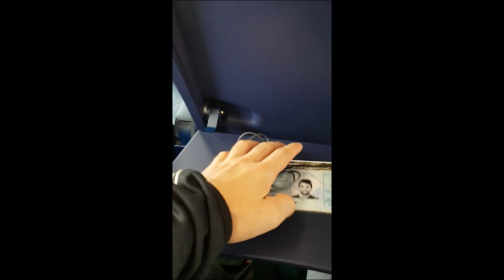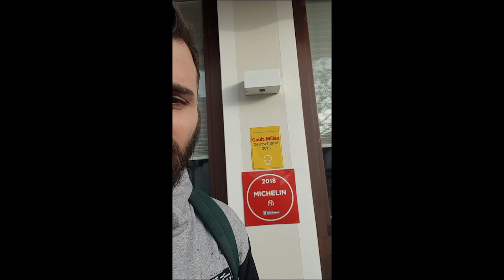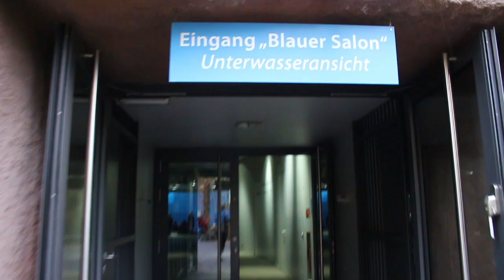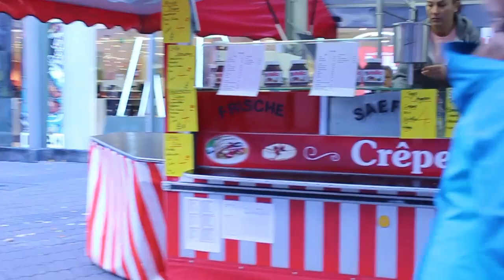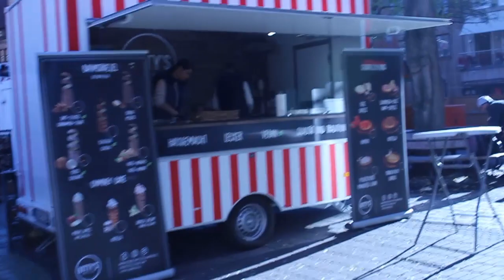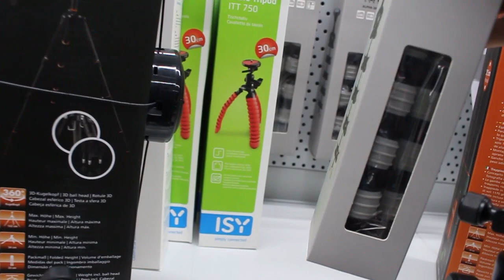Φάγαμε ήπιαμε και είδαμε τα ζώα The_Skarm | Travel Vlog #1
Γενικός εκτός από Games ασχολούμαστε και με άλλα πράγματα στην ζωή μας.

Το πρώτο Travel Vlog είναι γεγονός στο κανάλι, Ο Σκαρμ ταξιδεύει στην Γερμανία, τρώει πολύ και βλέπει τα ζώα!

Πείτε μας στα σχόλια την γνώμη σας και δώστε μας ιδέες που αλλού θα θέλατε να ταξιδέψουμε και τι σας άρεσε στο Βίντεο (Και τι δεν σας άρεσε πείτε μας, θα κάνουμε πως το είδαμε)

Κάντε Έγγραφη στο κανάλι για περισσότερα βίντεο και Travel Vlog Μαζί με Fitness Vlog.

Και παίξτε και ένα Thumbs UP αν σας περάσατε ωραία

Προφίλ Insta